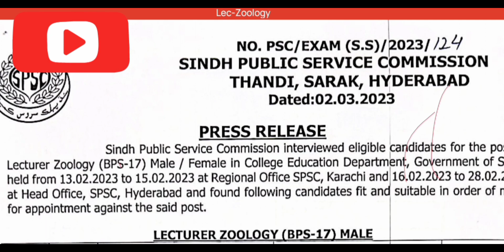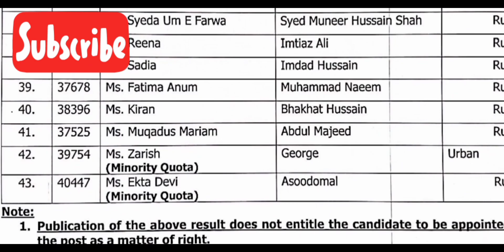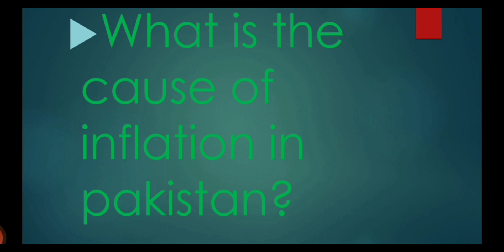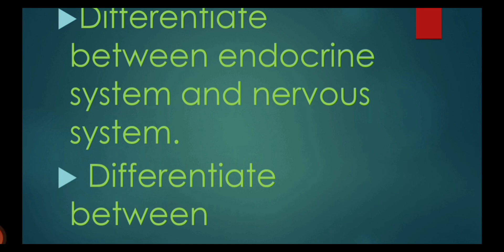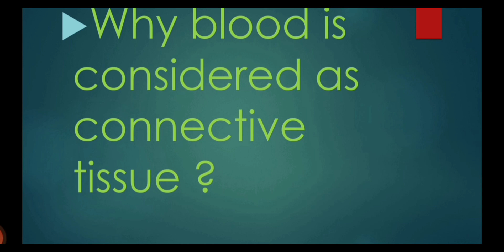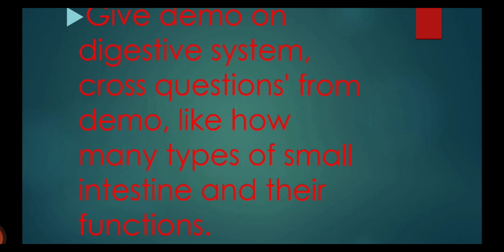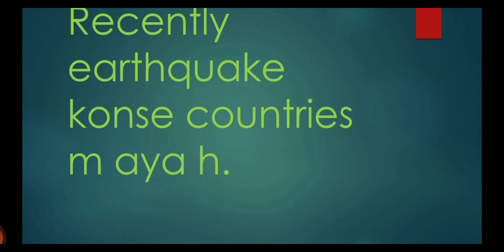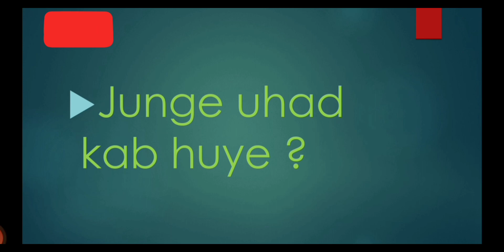Zoology Lecturer viva Successful interview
Registration for Lecturer & Subject Specialist (Biology/Zoology) Interview Preparation will start from 1sshare
tember 2023.

Features:
✅ Mock Interviews will be conducted Via Zoom or Google Meet
✅ 4000 Fee for Whole Session
✅ Mock Interviews Time 7 to 10 PM

Zoology viva Successful interview
Zoology Lecturer SPSC Viva
Objectives of SPSC
Past questions of zoology viva